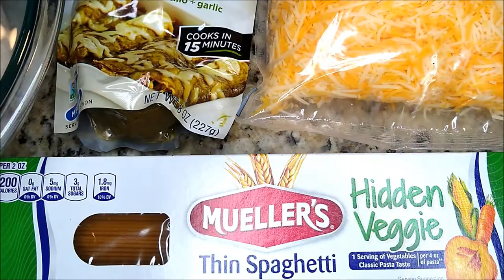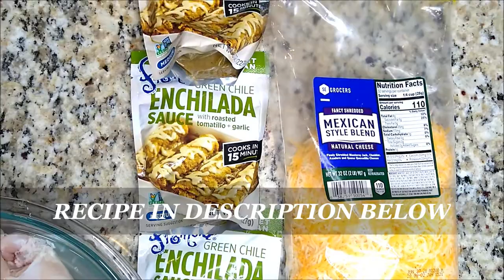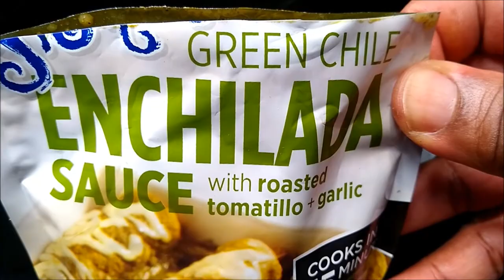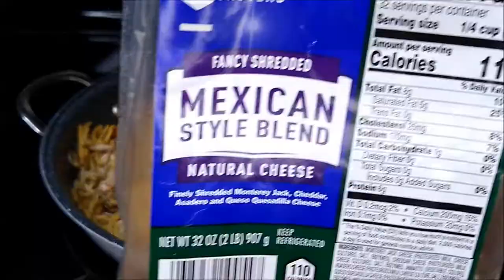CHICKEN SPAGHETTI WITH A TWIST!! HOMEMADE CHICKEN SPAGHETTI!!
Chicken enchilada pasta with green chiles roasted tomatillo & garlic is a spinoff from traditional enchiladas with tortillas.  I came up with this rendition in an effort to enjoy the flavors minus the massive guilt.  Chicken enchilada pastawith roasted Tomatillo & garlic is a very fulfilling meal and this combination takes it up a couple more levels.  Chicken enchiladas can be made into burgers, casseroles,  soups you name it.  Green chile enchilada spaghetti with roasted Tomatillo & garlic is a smooth rich flavor that makes a huge statement all on it's own.

CURTIS STONE SKILLET

MUELLER PASTA

GREEN CHILE ENCHILADA SAUCE

RACHAEL RAY OVEN TOWEL

INGREDIENTS - 2 boxes of spaghetti your preference, green chile enchilada sauce (3) cans or packets, cheese of your preference, boneless chicken breast, whole chicken totally your preference, Black & White Pepper.

Cooking instructions -

- cook chicken by boiling for 40 mins or pressure cooking your preference or store bought.  Shred chicken and add 2-3 TBSP Black & White Pepper mix well, set aside.

- prepare spaghetti according to package instructions, set aside once it's cooked.

- add Green Chile Enchilda to sauce pan on medium heat stir to a low boil, add 3 TBSP Black & White Pepper mix well  into sauce, begin to add pasta use tongues to mix spaghetti into sauce well, next add shredded chicken and mix well just the same.  Last, top with cheese of your preference as much as you'd like.

- Transfer Enchilada pasta into a oven safe pan/dish bake on 375 for 12 mins or until cheese is melted and bubbly goodness, enjoy and serve!!

Instagram cookinandvibnwitht